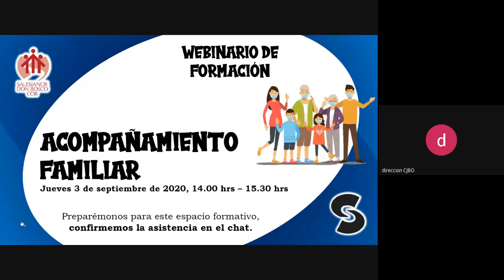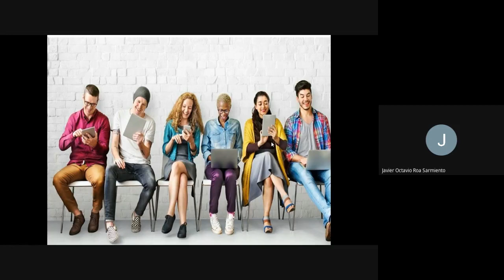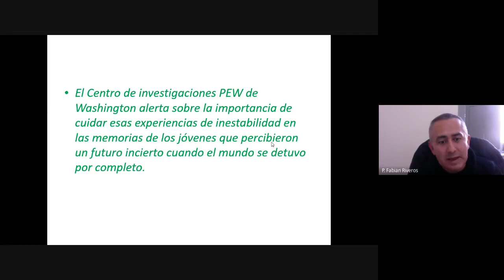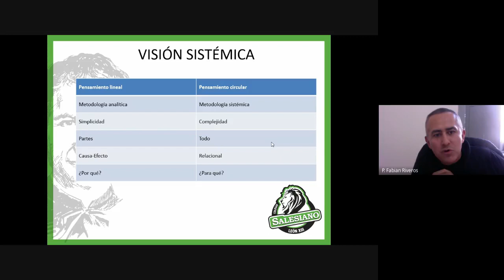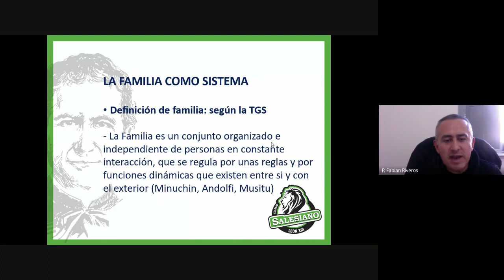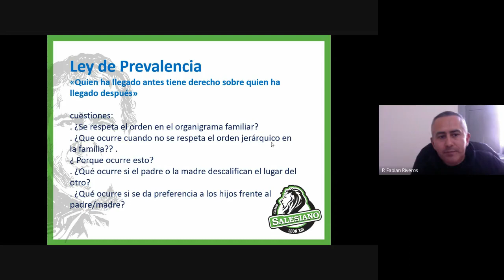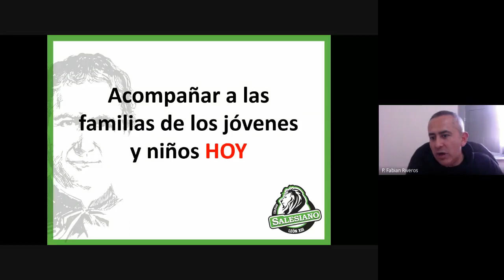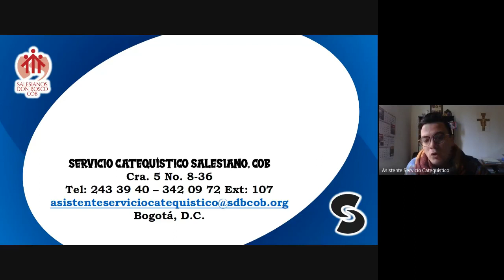Webinario Acompañamiento Familiar - P. Fabián Riveros, SDB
Webinario Servicio Catequístico Inspectorial